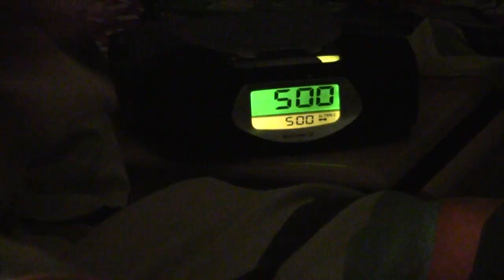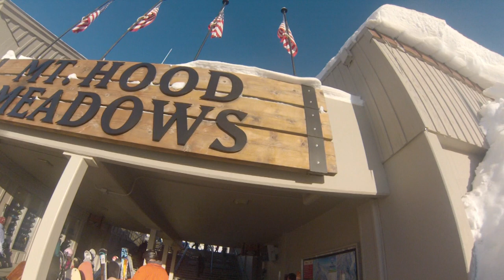A Philomath Ski Documentary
This project is for my senior project at Philomath High School. It was a lot of fun to film and I can't explain how much fun I have with these people. Special thanks to Brad, Zach, and Matt St Clair, my dad, and Jack Klipfel as well. Enjoy :)